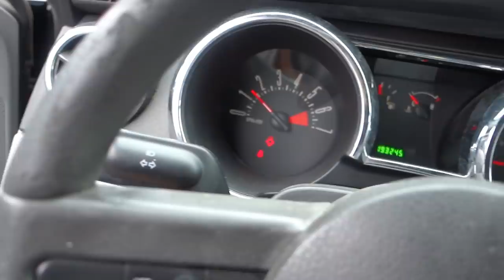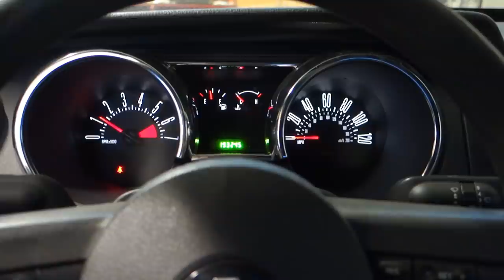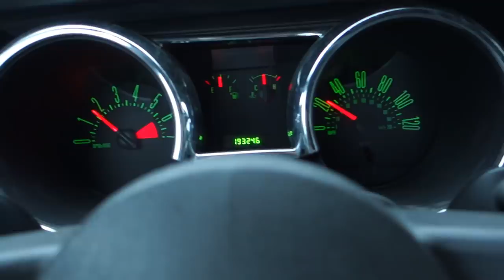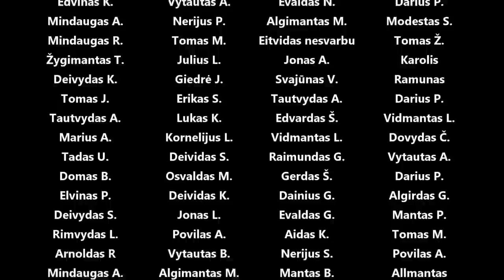N55, N62 ir Mustang v6 grandinės, variklio aptarnavimas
Panaudota muzika: A Picture of Time - dvine
Celebration of Life - Tomas Skyldeberg
D8D9 - Power Druid
Mindset - Issue AB
One of Us Had to Go - OTE